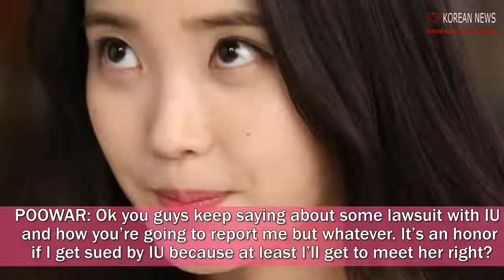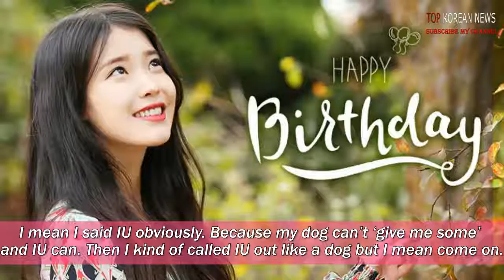IU announces legal action against YouTuber for verbal sexual harassment + YouTuber apologizes